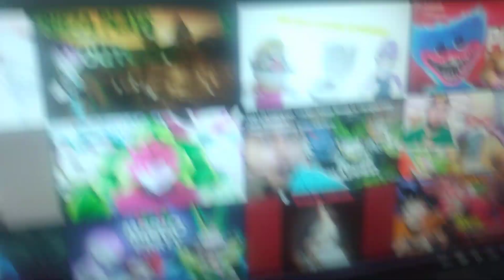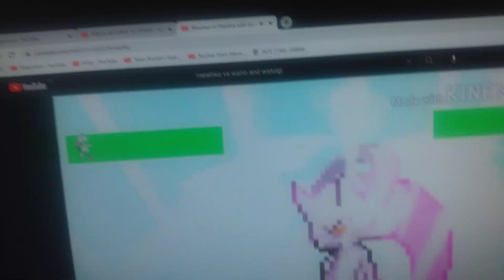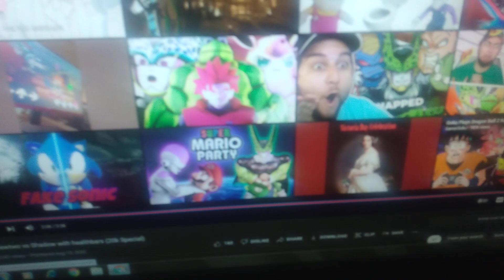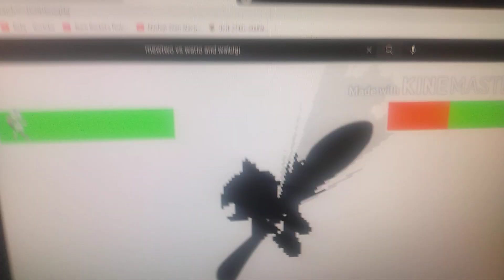Characters Watch Party: Garchomp Mewtwo Fluzzard & Deep Cheep Watch Mewtwo Vs Shadow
Garchomp, Mewtwo, Fluzzard & Deep Cheep React To Mewtwo Vs Spiky Black Cat From Death Battle

💥 Special Thanks! 💥
Canva.com For The 2d Thumbnails Profile Picture & banner

This Magical Tv channel is associated with The Magicmon Company & Mario Pikachu Project.